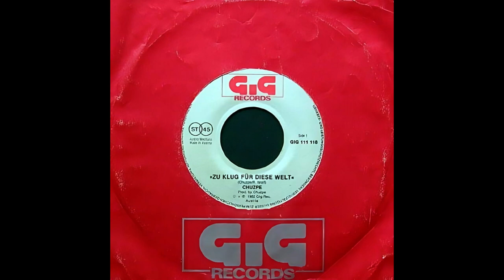Chuzpe - Zu Klug Für Diese Welt Remasted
This single was released in 1982, and the songs have been remasted.

00:00 - Zu Klug Für Diese Welt
1:50 - Die Neuen Maschinen

Performers: Robert Wolf, Christian Brandl †, Stephan Wildner, Andreas "Andi" Jallits and Andreas "Andi" Kolm †.